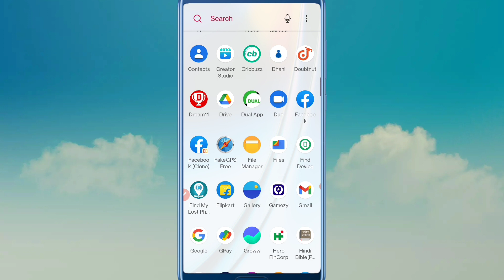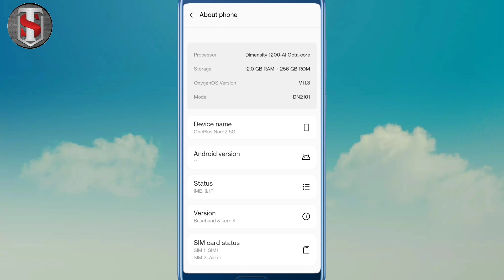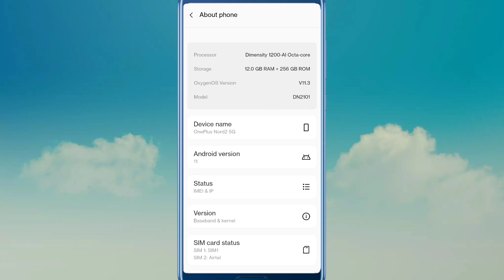किसी भी फोन का RAM kaise check kare l how to find ram in any on phone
Hello Dosto Aaj Ki Is Video Me Maine Aapko Ye Bataya Hai Ki Aap Kisi Bhi Phone ka ram kaise pata karege